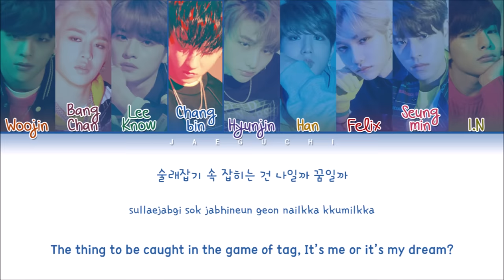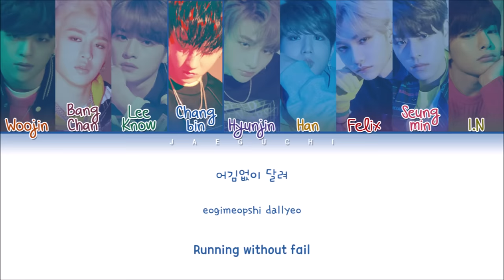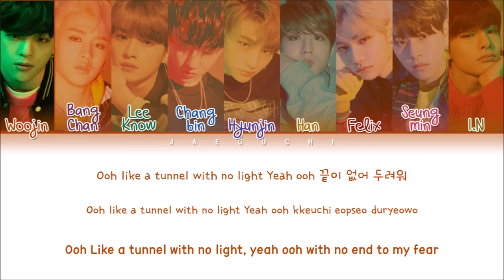Stray Kids - Chronosaurus (Color Coded Lyrics Eng/Rom/Han/가사)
• Song ♫: Chronosaurus
• Album: Clé 1 : MIROH
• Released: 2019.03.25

Engtrans: C9

• Members: Woojin, Bang Chan, Lee Know, Changbin, Hyunjin, Han, Felix, Seungmin, I.N
• My bias: Changbin & Felix